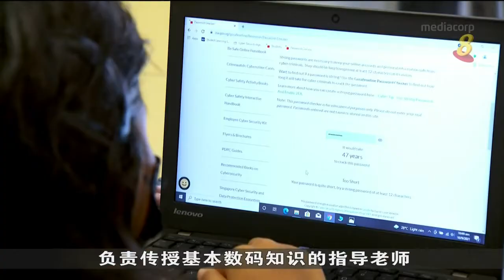哈莉玛总统吁民间组织 助低收入家庭掌握数码技能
哈莉玛总统呼吁更多民间组织和志愿者帮助低收入家庭掌握数码技能，以便在数码转型的进程下，建设一个更具包容性的社会。